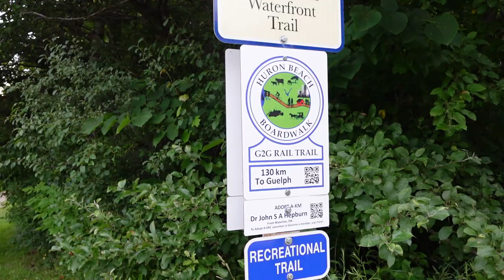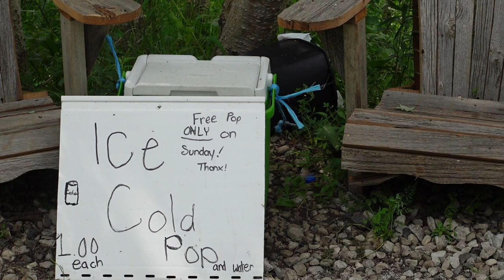G2G, Guelph to Goderich Rail Trail by bike - The perils of poor planning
I am a cardiac arrest survivor who is pursuing fitness through cycling. I set myself the task of riding the Guelph to Goderich (130 KM) trail in reverse. Not having researched thoroughly I had no idea that in multiple locations the trail took detours. This is a wonderful trail and riding it was a great experience. Every hiccup along the way was my own fault, but they did not spoil my day.

MY EQUIPMENT:
GoPro Hero 5 Black
Sony ZV1
Blue Snowball iCE Condenser Microphone, Cardioid - White - 1974
Cyberlink-PowerDirector video editing software

Legato by Ever so blue

In Bloom by Victor Lundberg

Things to do by Ballpoint